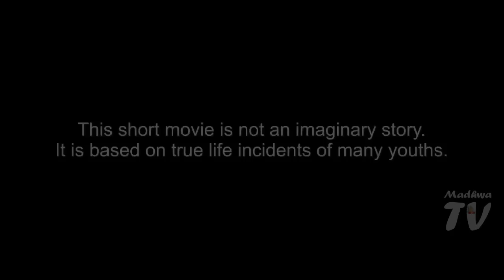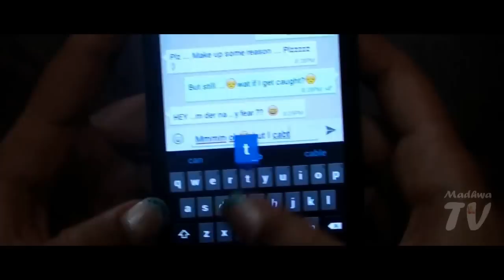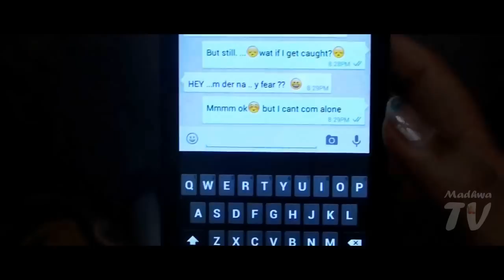FreeDumb || Short Film || Our Dumbness in understanding Freedom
FreeDumb- Shortmovie   --Turn up the volume, Enjoy the movie—
‘FreeDumb’ – An Abbreviation we invented for the phrase ‘our dumbness in understanding freedom’ which has been the essence of this short-film & hence the title.
We, the youngsters at Sri Satyabodhatirtha Seva Trust® , came up with the idea of presenting Madhwa Philosophy in visual media/motion pictures which resulted in our 1st short movie ‘Panchabheda’, turning out to be a superb success.
Banking upon that experience, we wished to present real incidents that took place, which happened in series. From experiencing the unexpected incidents to meeting concerned people live, observing their interactions to scripting the flow of incidents, rehearsing our amateur(acting-wise)  brothers & sisters for the roles etc, & all this with very limited resources was as vast a challenge as the Ocean. Neither the people who experienced the incidents shown in this shortmovie, indicate any of our members of our trust nor are they related to us in any way.
The entire shooting of this zero-budget movie was done with just a handicam & an SLR camera. We literally invented our own focus lights & props. Our brothers & sisters, mainly their parents of the trust are praise-worthy  who worked tirelessly on weekdays & weekends, in middle of exams & even work, as all are in a wide range of professions.
‘Freedumb’ was released offline on Madhwanavami (28/1/2015) & released online tuning upto youtube standards, on Sri Satybodhatirthara Aradhana (6/3/2015). Viewers are always welcome to join us & support in this hari-vayu-guru seva as we always stand by the motto:
Naaham kartha—Hari kartha